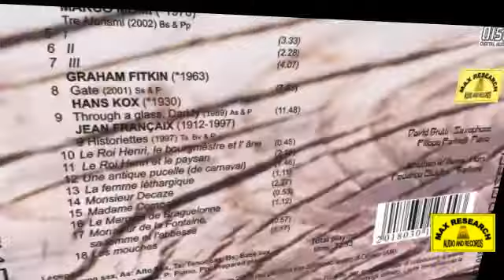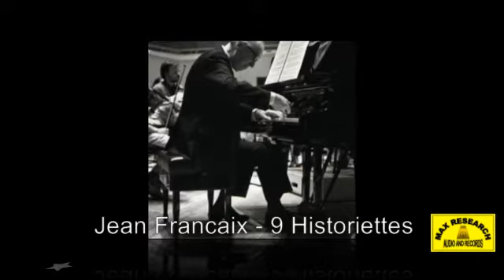CRACKS - Duo Disecheis - Max Research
Contemporary and New Wave music
Duo Disecheis  David Brutti - Saxophone
Filippo Farinelli - Piano
Jonathan Williams - Horn
Federico Giubilei - Baritone
Musiciens: Dave Heath, Piet Swerts, Mikael Edlund, Frank Zappa, Be Bop Tango, Marco Momi, Graham Fitkin,Hans Kox, Jean Françaix,